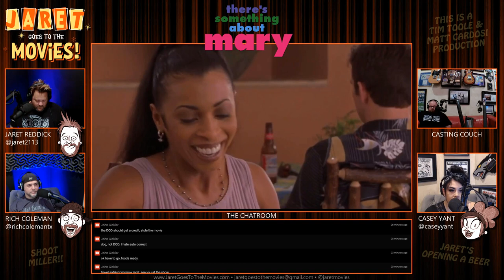Good Charlotte Discussion